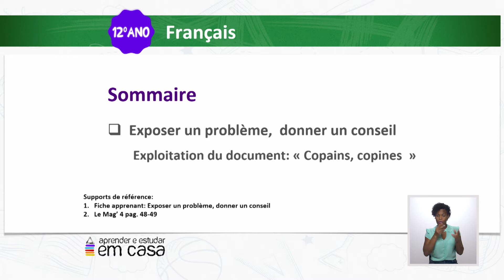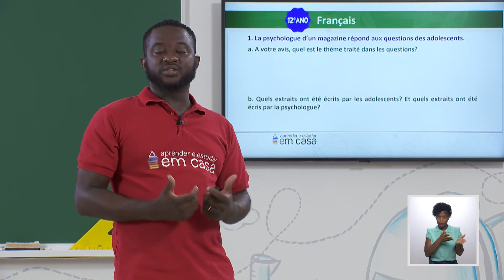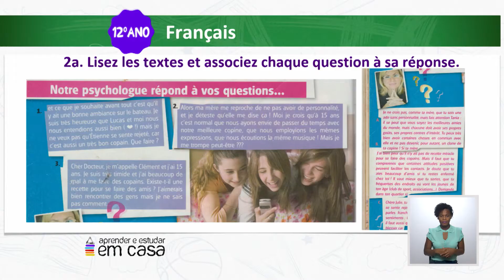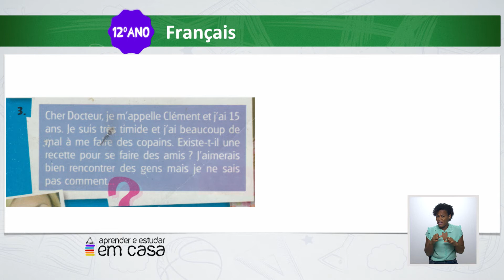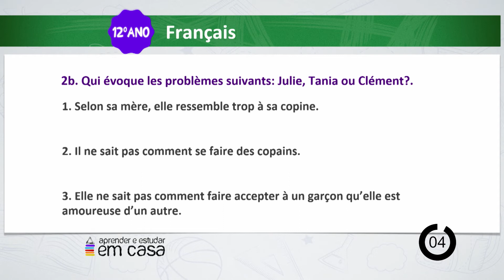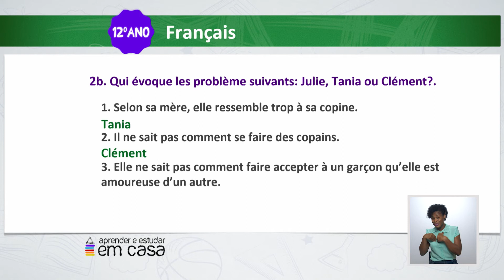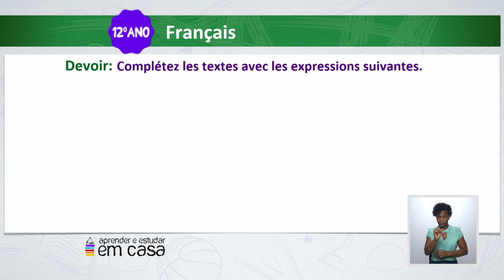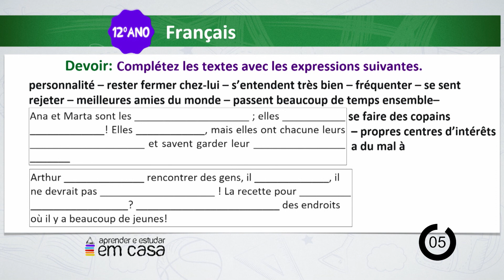Exposer un problème, donner un conseil Explitation du document "Copains, copines"